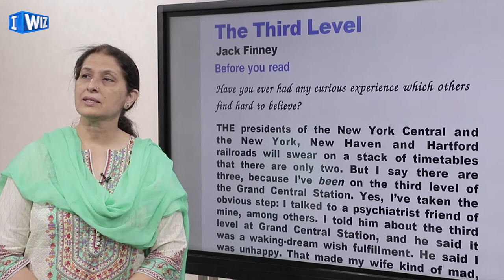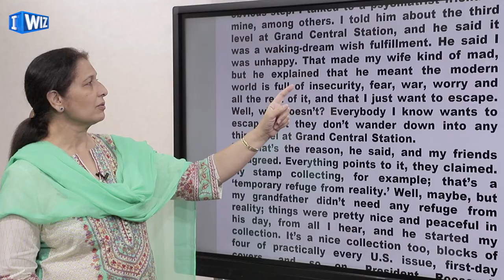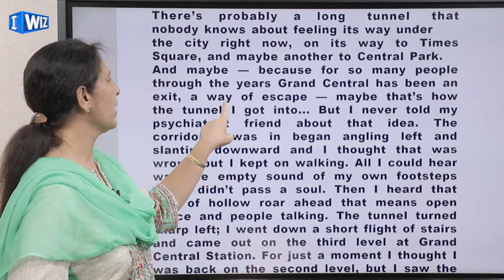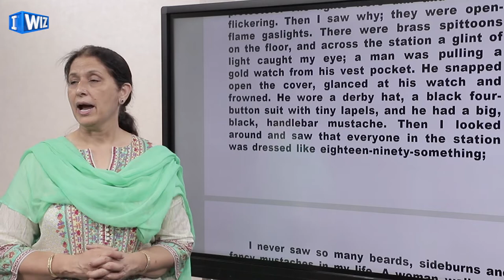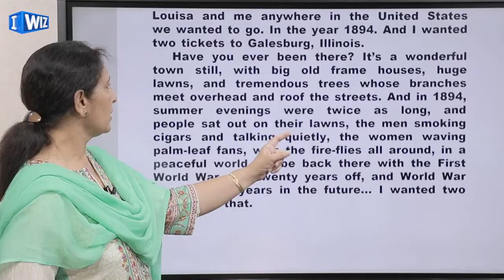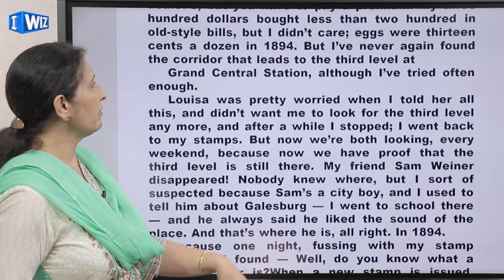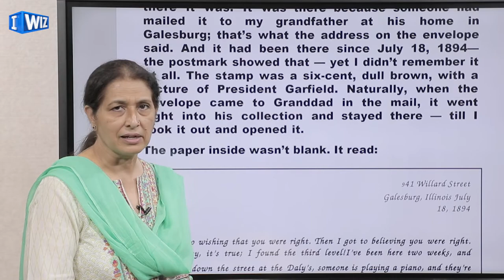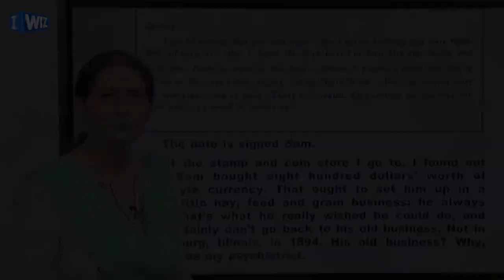The Third Level Class 12 English | iWiz Sunanda Maini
This English video for Class 12 regarding Chapter explanation and summary from the chapter The Third Level is Part 1 and is written by Jack Finney.

The story brings to light the fact that figments of someone’s imagination can be used for shying away from reality, now let's take a  closer look.